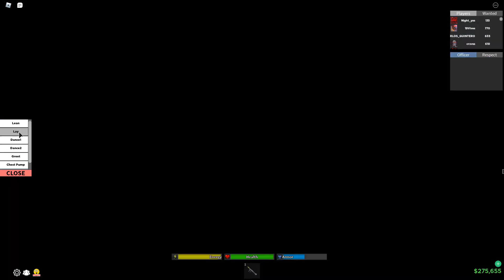da hood proest hiding spot 1000% will not be found